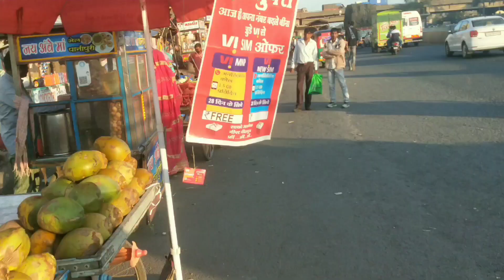कडोदरा चार रास्ता सूरत | ओवर ब्रिज कडोदरा बारडोली रोड